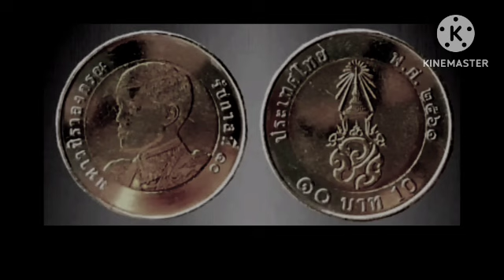รับ​ซื้อ​สูงสุด​เหรียญ​ละ​10,000​บาท​/เหรียญ​10​บาท​ปี​2561(รายละเอียด​ใน​คลิป)​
รับ​ซื้อ​เหรียญ​กษาปณ์​เหรียญกษาปณ์ราคาแพง เหรียญสะสม#